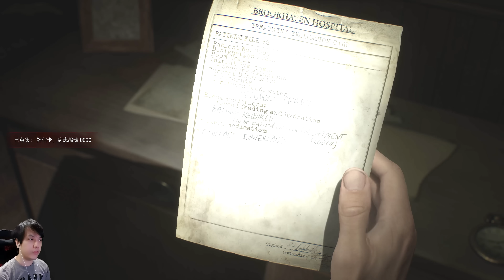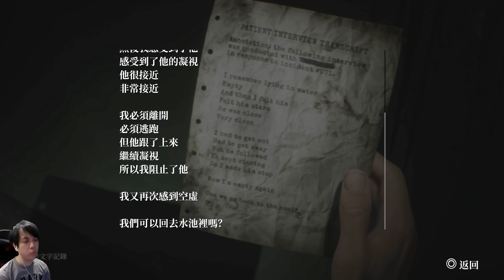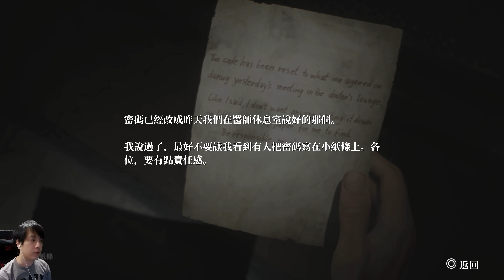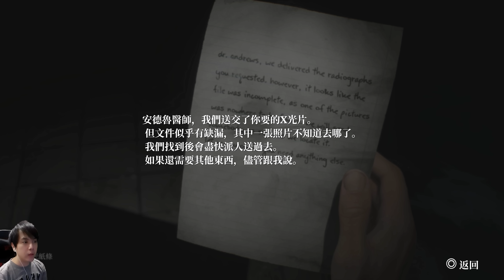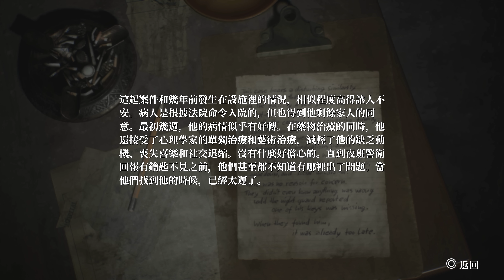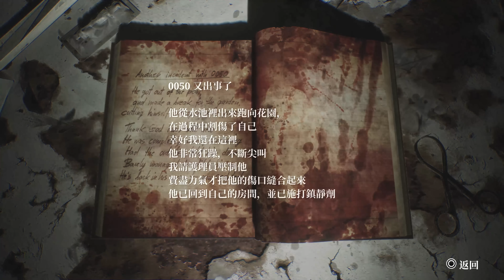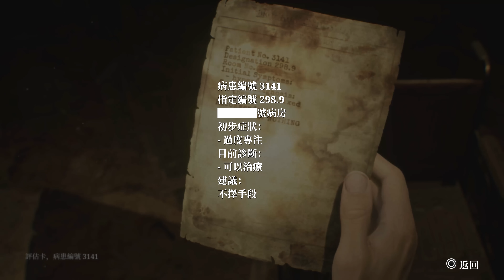性感的護士姐姐它來啦！密集恐懼症+牢籠BOSS Silent Hill 2 Remake P6 [4K]